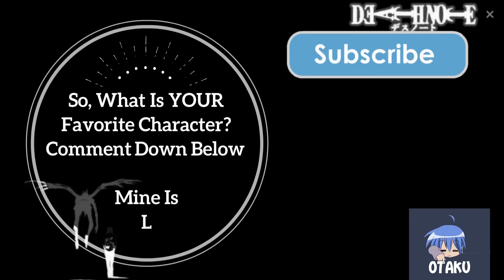Popularity Wars - Ep 13 - Death Note - Who Is The Best Character?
Popularity Wars - Ep 13 - Death Note
Ever wondered who the Best Character in your faourite Anime is?
Well, now you might understand just that! (Even if it's just a favourite count LoL) but now, what will you see in this video?
In this series I will go over the most popular characters in a determinate Anime :D
This series it's called - Popularity Wars - and you are gonna find plenty of it in the near future so stick out for that.
In this episode we're gonna take a look at the most popular characters in the Anime in the title, who is gonna be first? Watch the video and you will know just that plus 4 more haha
The intresting thing about this series is that you will also be able to see exactly how many member favorite all the characters are going to have so that you can see precisly how much someone is more famous than the others :D

Defqwop ft. Strix - Heart Afire